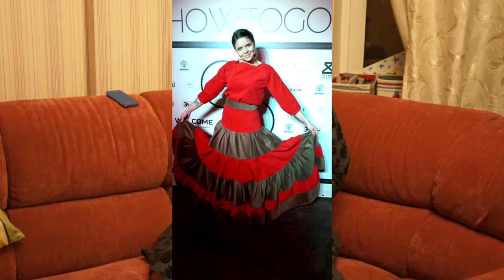Vlog #55: Почему я уже год ношу только юбки? Юбкомания